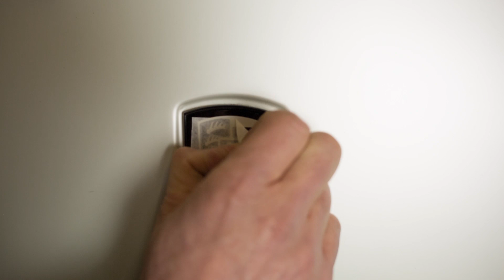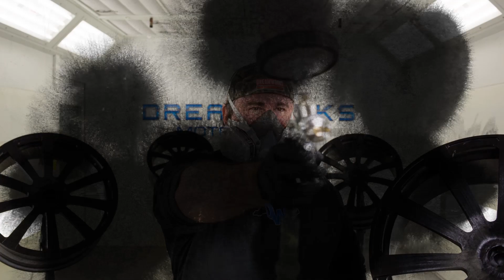Porsche Panamera Turbo | 22" Forgiato Wheels | Tre Mason | St. Louis Rams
Watch us build a car for Tre Mason's matte pearl white Porsche Panamera Turbo. We documented most of the build over the course of 3 days in Roxboro, NC. This beauty boasts 22" Convavo Monoblock Forgiato Wheels with a matte finish to match the 3M satin pearl wrap in Toyo Tires. PPG gloss black accents, k40 radar and laser diffusers, window film, and a bangin JL Audio system with a custom plexiglass logo encasing the amp!